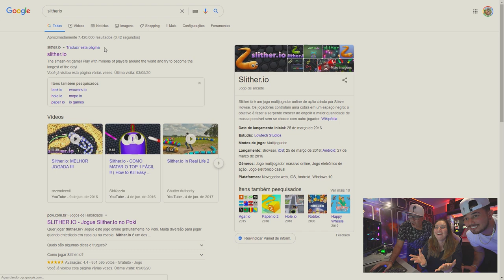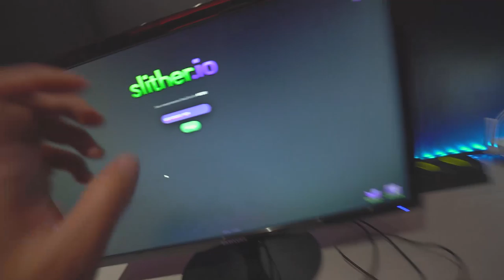MINHA MAMÃE JOGANDO O JOGO DA COBRINHA !! *ela chorou de raiva” 😂🤬